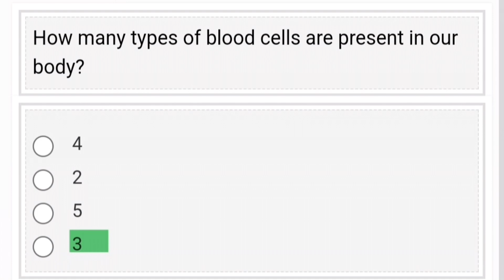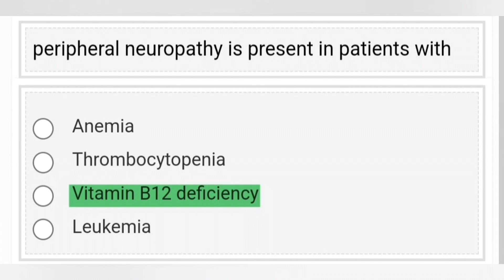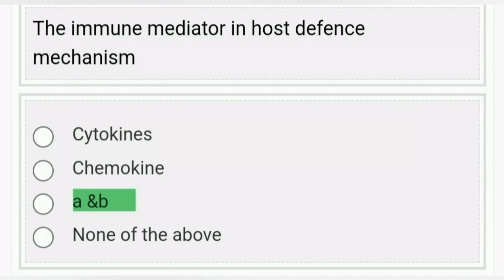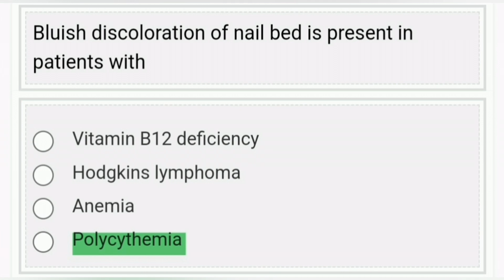cne credit hours |question and answers |hematological system